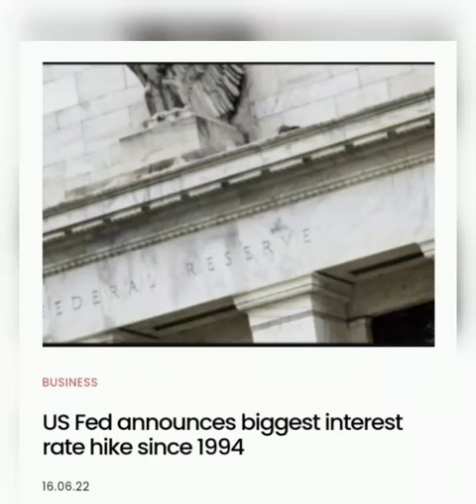TopStories: 16 June 22 For Complete News Follow ReadSelective.com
TopStories 16 JUNE 2022

For Complete Curated News Follow ReadSelective.com